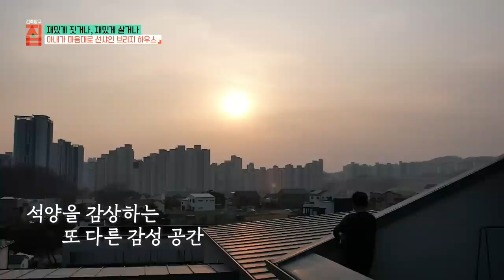”큰일났다 이러다가 또 짓자고 하는 거 아닐까..?“ 집짓기가 너무 재밌는 아내가 매일 현장에 출퇴근하며 3년 동안 지은 집ㅣ중목구조ㅣ#건축탐구집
인생의 즐거움을 찾아 집을 짓기 시작한 부부가 있다. 자녀들의 뒷바라지를 끝낸 뒤, 남은 생을 어떻게 보내야 즐거울지 생각하던 행동대장 아내. 쇼핑, 운동 등 취미 생활을 하는 대신 보스 남편과 재밌게 집을 지어 보기로 했다. 집을 짓기로 결심한 순간부터 열심히 발품을 판 아내. 주택 단지를 둘러보며 자신의 취향에 맞는 외장재를 고르고, 연결다리의 위치를 선정하고. 집을 지으며 선택하는 과정이 즐거웠다는 아내. 매일같이 현장에 출퇴근해 일손을 도우며 집을 짓는 과정에 참여했다.

총 3년이라는 긴 시간에 거쳐 완성한 중목구조의 집. 아내는 ‘집’이 되기까지의 과정이 마치 생명이 창조되는 것 같아 신기하고 재밌었다는데. 하나부터 열까지 원하는 공간을 만들어 가면서 자신의 취향도 새삼스럽게 깨달았다는 아내. 별채와 본채를 연결하는 ‘선샤인 브릿지’, 막힌 곳 없이 순환되는 주방과 안방 구조와 바닥에 떠 있는 독특한 뜬마루, 편하게 누워서 쉴 수 있는 마당 데크, 아름다운 석양을 볼 수 있는 코너 창과 테라스 등 아내의 아이디어와 정성으로 탄생한 공간들로 꾸며졌다.
그뿐만 아니라 식물을 좋아하는 남편이 가꾼 계단식 화단과 날이 좋으면 부부가 오붓하게 피크닉을 즐기는 본채와 별채 사이의 데크, 부부의 두 번째 침실이 되는 다락과 석양 맛집 테라스까지, 버려지는 공간 없이, 부부는 모든 공간을 활용한다.

집을 짓기 이전에는, ‘주거’라는 개념이 그저 잠만 자는 곳이었다는 아내. 즐겁게 지은 집에 사니, 주거의 개념 역시 '행복하게 사는 곳'으로 바뀌었다. 꽃보다 페인트 공구가 더 좋다는 아내가 지은 브릿지 하우스를 만나 본다.

✔ 프로그램명 : 건축탐구 집 - 재밌게 짓거나, 재밌게 살거나